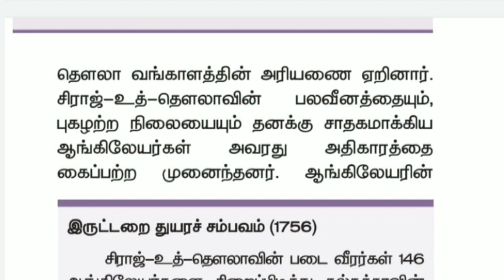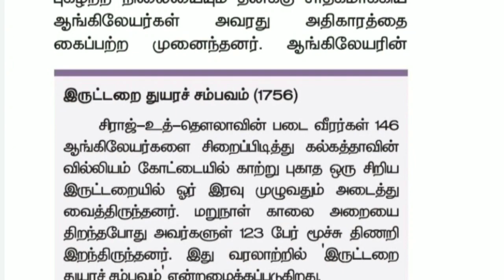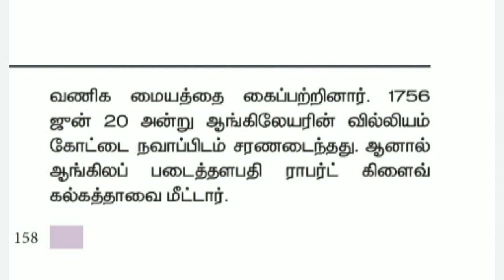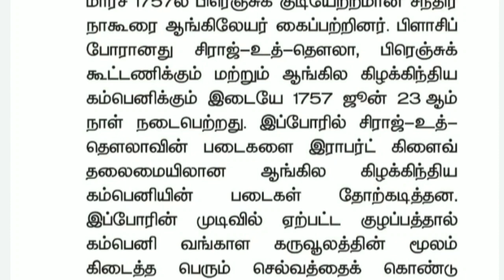பிளாசிப் போர்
பிளாசிப் போர் History important topic